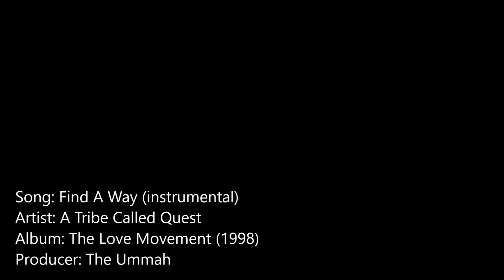A Tribe Called Quest - Find A Way (instrumental)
produced by: the Ummah